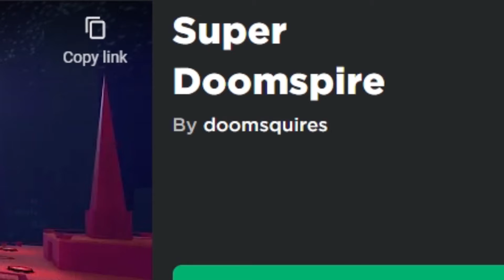So I played Super Doomspire! (Roblox)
Haven't played this game in a long time so I decided to do a video on it!